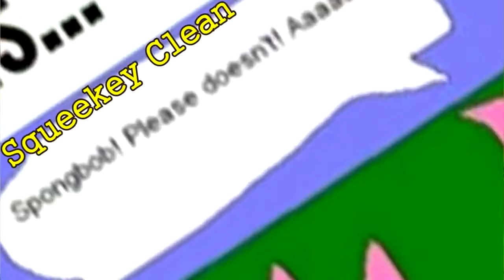A Disturbance In The Force [Brawlhalla Montage]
Lleo_149's career takes a small turn for the best just to have it bashed in with a rock yet again. Pray4Leo.

Songs:

Song Title: Star Wars - Cantina Band (NoizeTank Remix)
Sound Cloud:

Artist: Noize Tank

Song Title: Snail House  - Ma Chouchoute

                                           Don't sue me please.